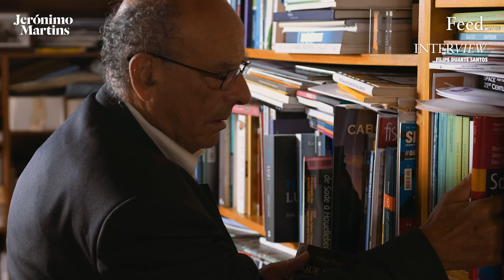May our will never melt: Filipe Duarte Santos on climate change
What if achieving the targets set in the Paris Agreement depends on the spirit of protecting humanity as a whole? This vision is sustained by Portuguese researcher and professor Filipe Duarte Santos, who was review editor of the Intergovernmental Panel on Climate Change (IPCC)’s latest report.

Video Credits:
Production - EDIT.SET.GO!
Art Director - Bruno Pereira
Video Director; Photography; Editor - EDIT.SET.GO!
Graphics - Labdesign

About Feed:
Feed is a corporate magazine published by the Jerónimo Martins Group with the purpose of sharing a fresh outlook on some of the matters that will change or are already changing our businesses' ecosystem. This editorial project aims to bring to its pages fragments of the world where the Group lives and grows.